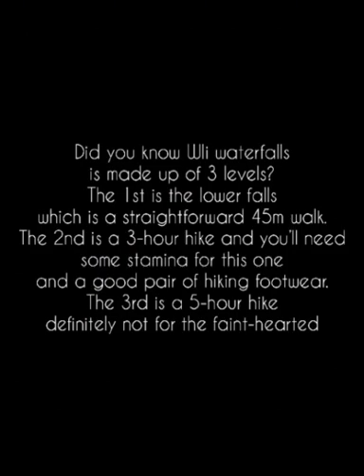Best vacation in Ghana